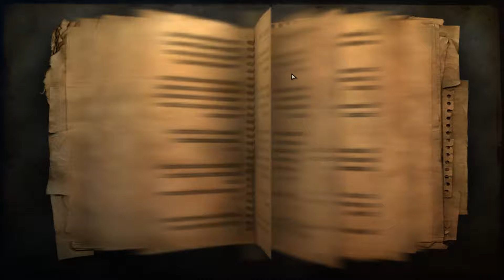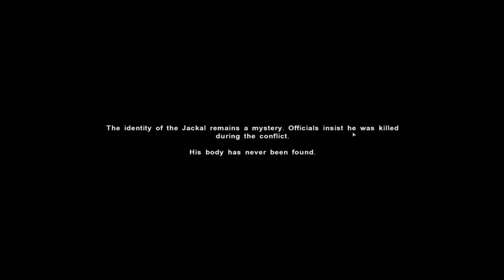Axumm Joaca: Far Cry 2 #16 - " FINAL "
100% NO CLICKBAIT
Episodul 16: Un mercenar ajunge intr-o tara din Africa pentru a scapa de un traficant de arme poreclit The Jackal care a cauzat un razboi civil.
tags: serie far cry jocurile copilariei episodul 1 final